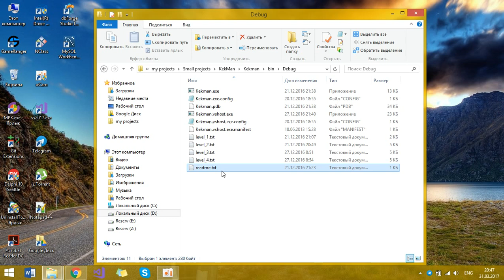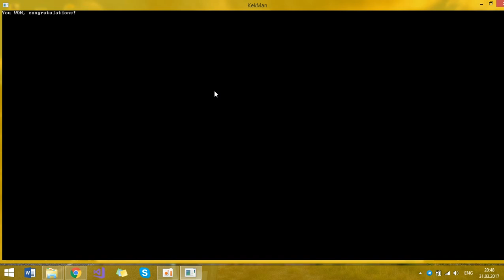Kekman - my game inspired by pacman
I wrote it just foe fun.